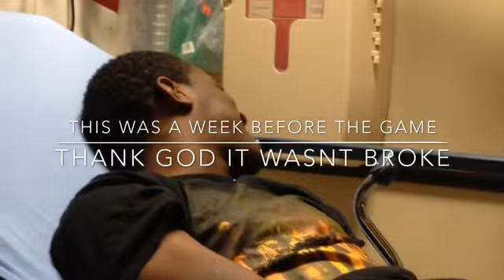Family Vlog #1- Aaron's Spring Game!!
Please Read

Shays Life and Family Zone

Let Connect!

Follow the Family on IG: ShaysLifeandFamilyZone